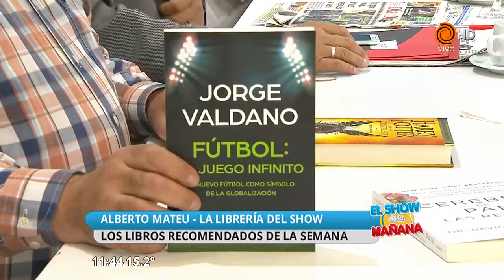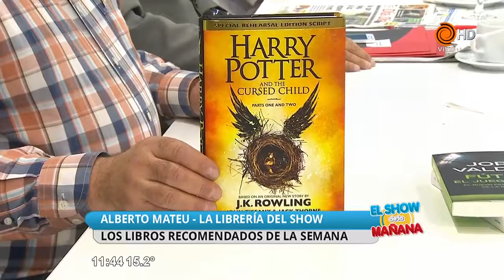Libros recomendados Alberto Mateu 05 08 2016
Para conocer las novedades y recomendaciones en el mundo literario, Alberto Mateu presenta los libros de la semana.